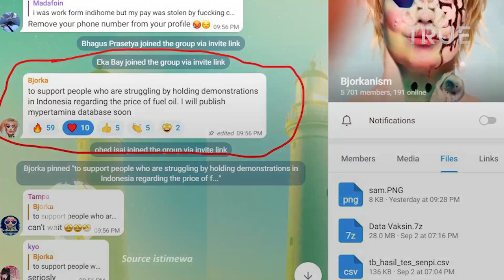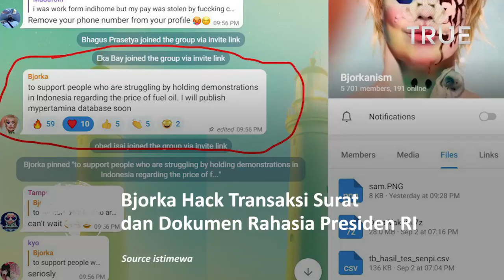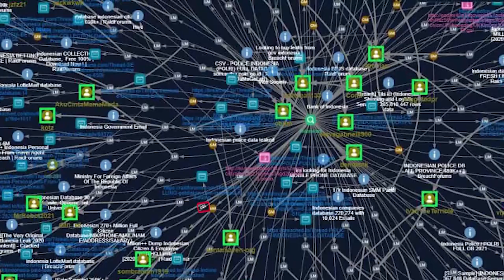Bjorka Hack Transaksi Surat dan Dokumen Rahasia Presiden RI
User BreachForums Bjorka kian bikin heboh dunia bawah siber usai membocorkan rangkaian surat rahasia untuk Presiden Jokowi, termasuk dari Badan Intelijen Negara (BIN).

Dalam unggahannya ini, Bjorka tak menyertakan rincian harga jual. Kemungkinan sekadar unjuk gigi membuktikan ucapan sebelumnya di Telegram untuk membobol data Presiden.

Ia juga menyertakan sejumlah sampel atau contoh dokumen yang dibobol.

Namun demikian, Bjorka tak memberi rincian isi surat-surat tersebut pada bagian sampel yang dipublikasi itu.